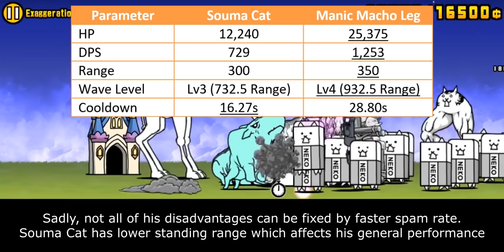The Battle Cats - Enter Souma Cat!! (Annihilation City Collabs)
souma cat got a drip